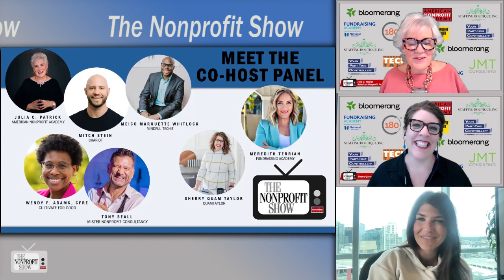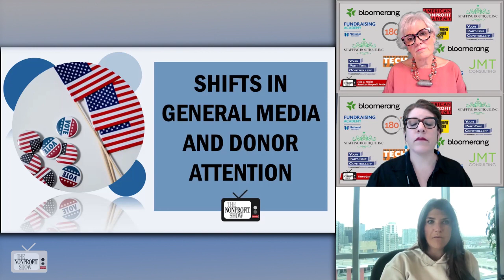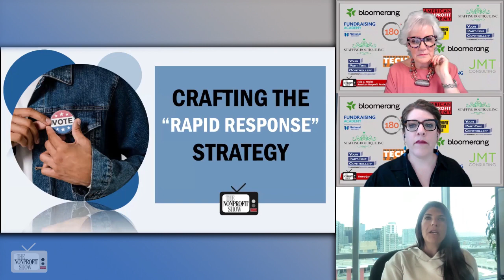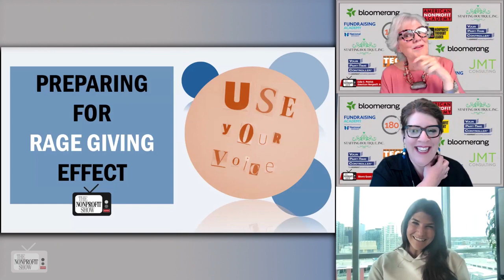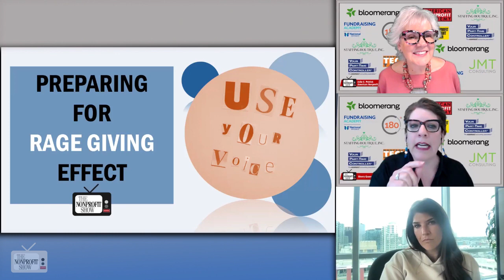How General Elections Impact Nonprofit's Fundraising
Key strategies for nonprofit fundraising during election cycles. Highlighting data from past elections, Shanna Birky, VP with Classy.org, reassures nonprofits that fundraising can thrive even amid the political frenzy. Shanna outlines the importance of adapting communication and event timing to avoid clashing with major political events, advocating for rapid response strategies and proactive donor engagement to capitalize on increased public interest during elections. Her expert advice encourages nonprofits to maintain confidence in their missions and strategically navigate the heightened media landscape to boost donor outreach and impact.

With over 15 years at Classy, a platform supporting digital fundraising for nonprofits, Shanna offered deep insights into navigating fundraising strategies during election cycles, a period typically viewed with trepidation by nonprofit organizations.

Shanna spoke to the resilience of fundraising activities during election years, noting that data from the past eight election cycles, excluding the Great Recession period, showed consistent growth in fundraising. This historical perspective helps alleviate the fear that elections might stifle donor contributions. She describes that while elections might dominate media attention, nonprofits should not shy away from their missions. Instead, they should adjust their communication strategies and timing to maintain donor engagement.

A key aspect of Shanna’s discussion centered on the tactical adjustments nonprofits might consider during election years. She advises avoiding launching major campaigns or events close to election dates due to the intense competition for public attention. Instead, she suggests focusing on periods less cluttered with political events, potentially leveraging the heightened public engagement for positive impact.

Shanna also introduced the concept of "rapid response strategies" which are crucial during high-visibility periods like elections. These strategies enable organizations to quickly mobilize resources and capture the surge in public interest that elections often generate. Such responsiveness ensures that nonprofits remain relevant and effective in their missions, despite the external noise.

Another key strategy discussed was addressing the shifts in donor behavior during elections. Nonprofits might observe that donors allocate funds differently, splitting between charitable causes and political contributions. Early and ongoing engagement with donors, especially high net worth individuals, is crucial to securing their support before they commit funds elsewhere.

Shanna encapsulated her message with a powerful quote: "It's so important to still feel confident in your message. But maybe even go a step further. How are you communicating that impact? What is that story that you are telling?" . . . . .underscoring the need for nonprofits to communicate effectively and compellingly during politically charged times, ensuring their message resonates deeply with both existing and potential donors.